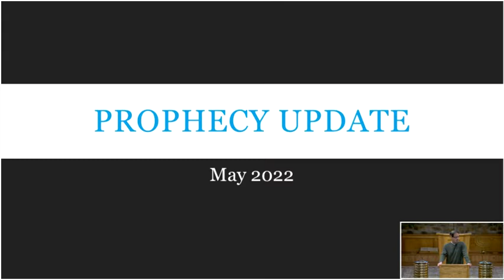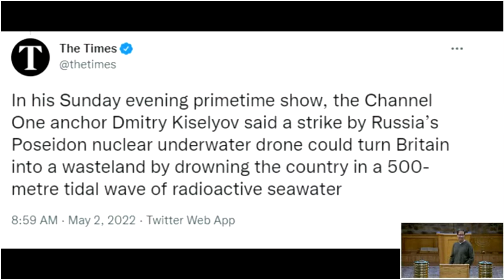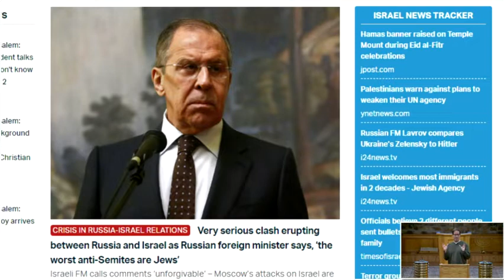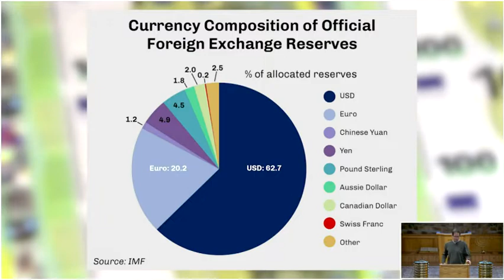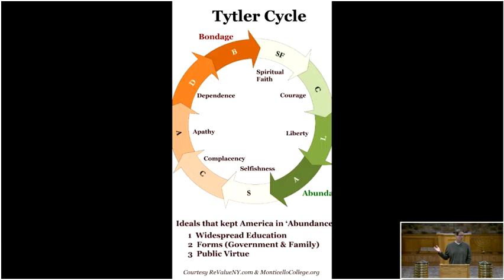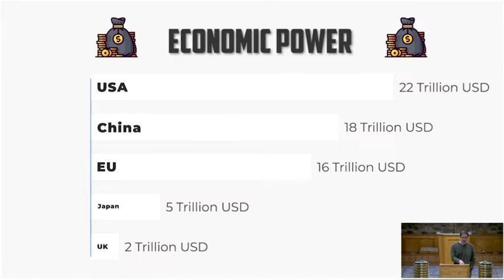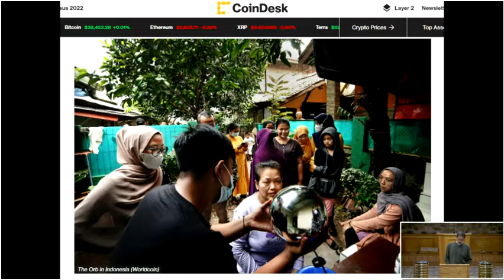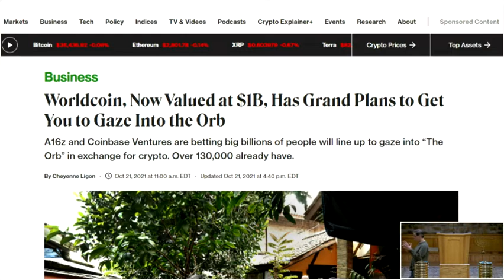2022 Prophecy Update by Pastor Scott Gallatin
Pastor Scott Gallatin, Senior pastor of Calvary Chapel of the Finger Lakes gives a prophecy update. He provides information on the current condition of things as they relate to the book of Daniel and the EU.